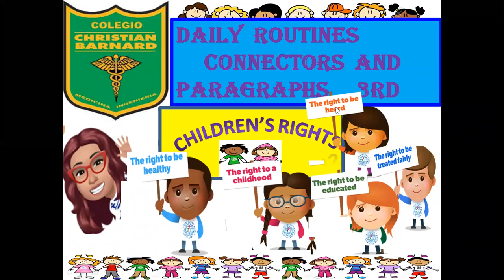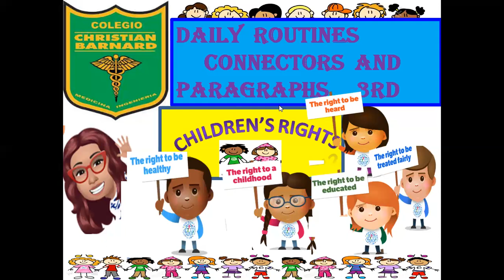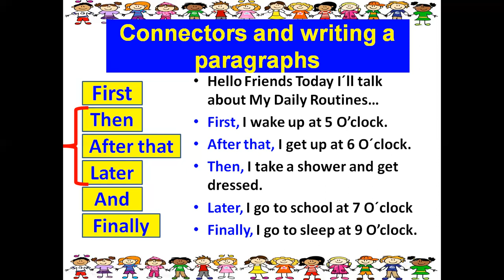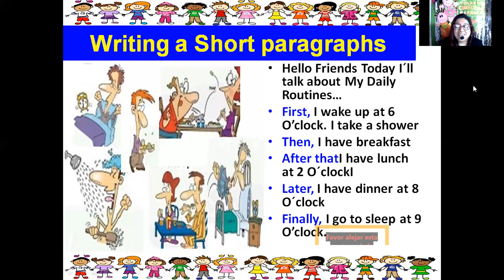Daily Routines connectors and short paragraph3rd